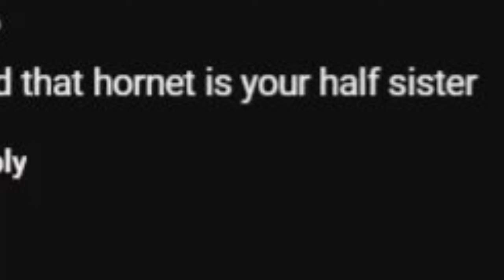Biboo Shocked of What She Saw This Clip【Koseki Bijou/HololiveEN】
I think she figured it out
CHECK OUT:

Gawr Gura Ch. hololive-EN Mori Calliope Ch. hololive-EN
Takanashi Kiara Ch. hololive-EN Watson Amelia Ch. hololive-EN
Ninomae Ina'nis Ch. hololive-EN Nanashi Mumei Ch. hololive-EN
Hakos Baelz Ch. hololive-EN  Ceres Fauna Ch. hololive-EN
Ouro Kronii Ch. hololive-EN IRyS Ch. hololive-EN
Nerissa Ravencroft Ch. hololive-EN Koseki Bijou Ch. hololive-EN